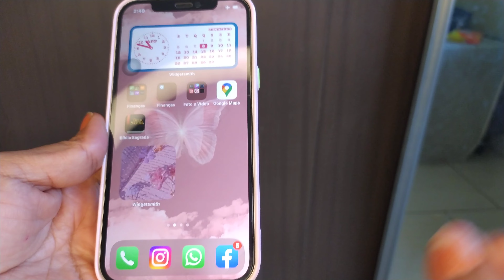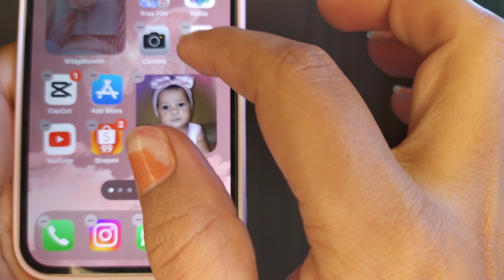✨5 TRUQUES escondidos no iPhone12, 11 e Xr 📱 😱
Mais um vídeo feito com muito amor e carinho pra vocês, espero que gostem! 🥰

Fiquem com Deus, Jesus te ama 🙏❤️